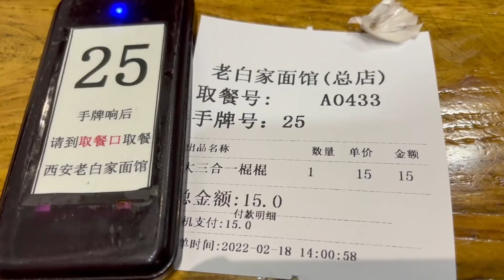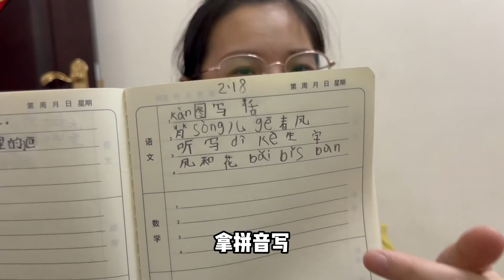大雪跑滴滴爆单了，晚上做了热腾腾的烩菜，儿子把他攒的压岁钱给了小曼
💖Hello, everyone, I’m Luo Xiaoman, and I’m from Xi’an, China.
Share my daily life in the ancient capital of Xi'an.